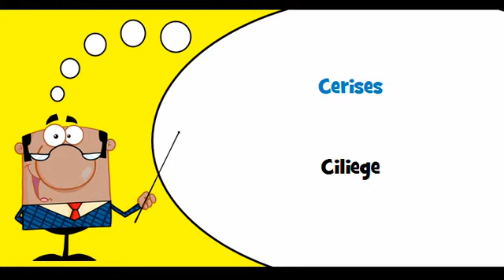VOCABULAIRE FRANÇAIS ITALIEN # Thème = Fruits à noyau